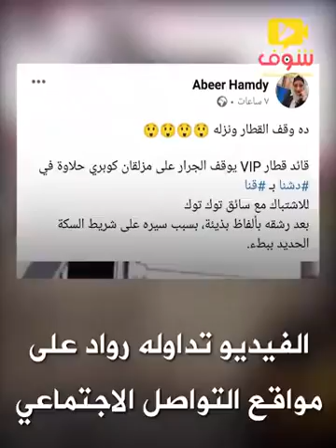يحدث في مصر سائق القطار يقف ليتشاجرمع سائق توكتك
هههه سائق القطار